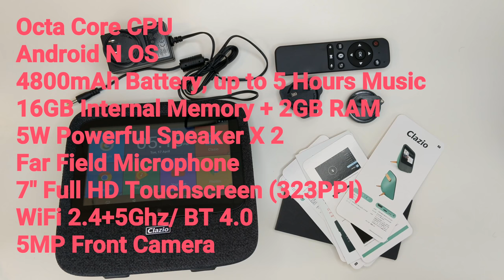Clazio SPARK: Alexa & Android Touchscreen Smart Speaker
A Hi-Fi and Full HD display smart home assistant with Alexa And Google Assistant.
Powered by Android, with 2GB of RAM and 16GB ROM, you can download thousands of Apps from the Google Play Store such as Netflix / Pandora / Youtube / TuneIn Radio / Facebook / Skype and so on.
Take Spark as a home display, use it a digital photo frame or showcase, keep your beautiful memories in Spark' 7 inch display.